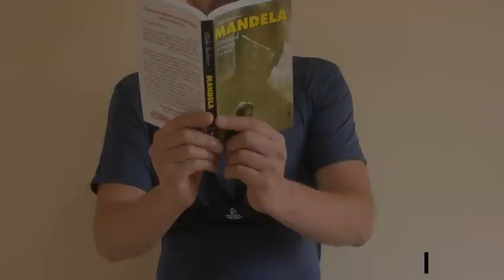Riste Suporte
Vídeo demonstrativo de produto inovador, para uso de tablets, gamepad, smartphones Android e iOS, Apple, também pode ser usado para Kindle e livro tradicional. Conheça este acessório que mudará o seu jeito de usar estes equipamentos.